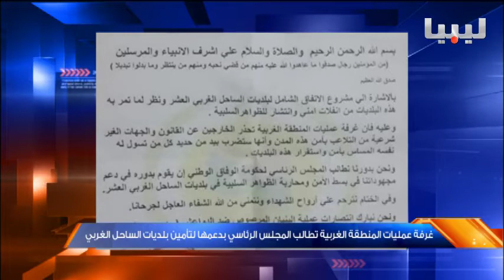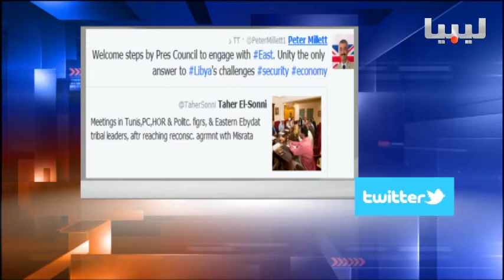نشرة الثالثة يوم 21/08/2016